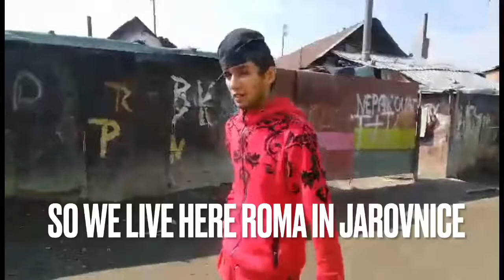CZSRU TRUE WAY MARIAN KALEJA